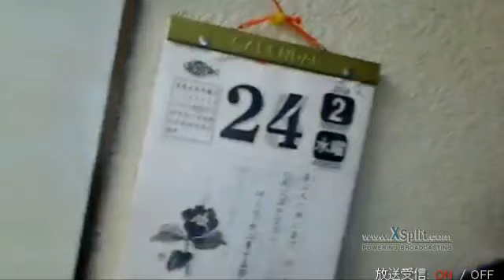あなたは高価で尊い！ 朝 2016 02 24